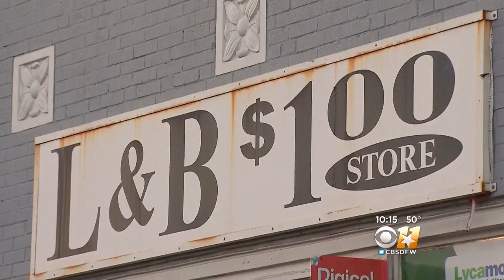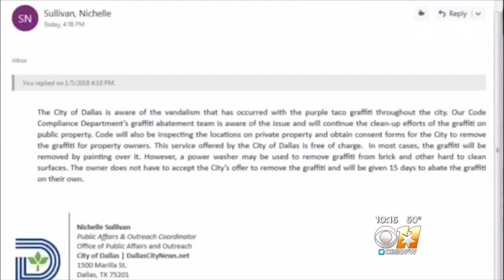Purple Taco Graffiti Hard To Ignore In East Dallas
It is popping up all over East Dallas and no one seems to understand what the markings mean. Someone is spray painting giant, purple tacos all over the area.